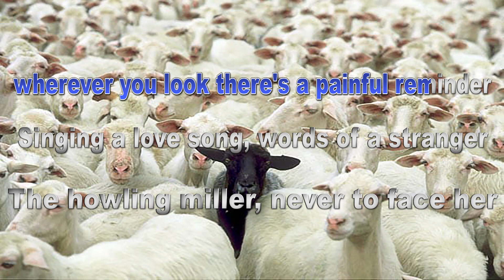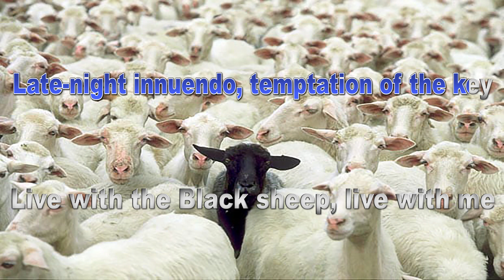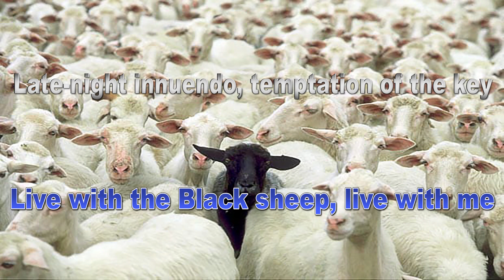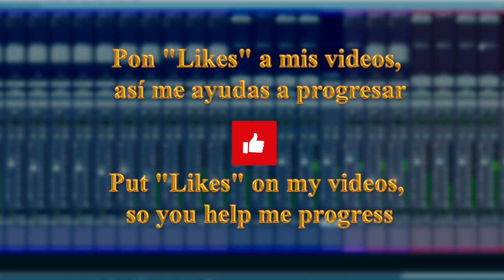🐑 Sonata Arctica - Black Sheep Karaoke with Backing Vocals